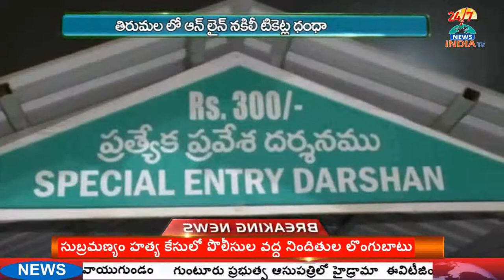Fake Darshan Tickets Found in Tirumala - INDIA TV Telugu